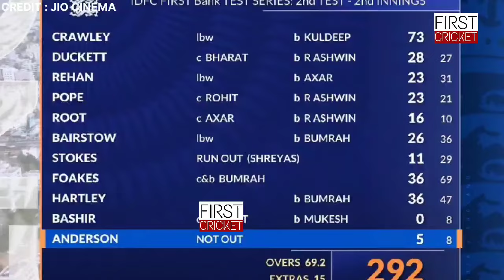भारत से हार के बाद भड़क उठे Ben Stokes, फिर Team India पर दिया चौंकाने वाला बड़ा बयान